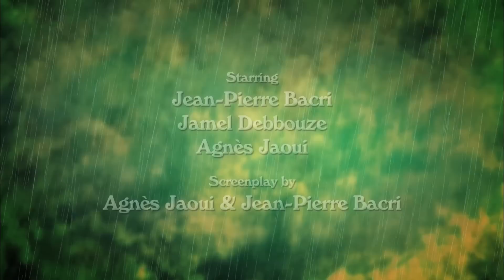Parlez- moi de la pluie - Movie Trailer HD